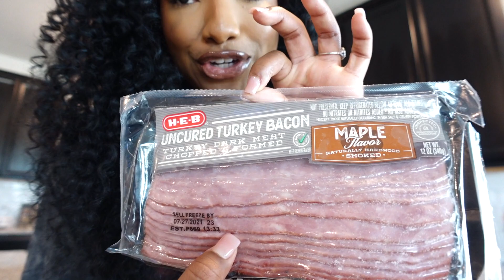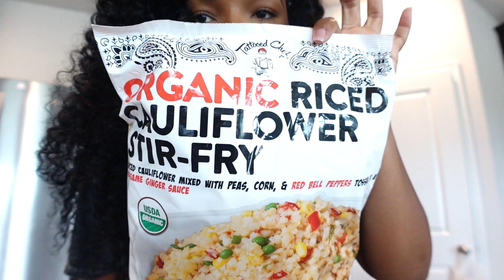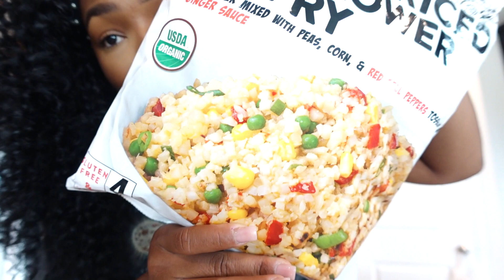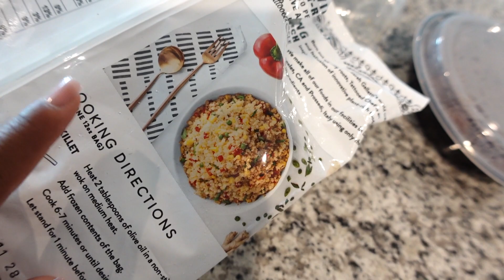SHAYEMPOWERED EP.2 | ABS ARE MADE IN THE KITCHEN!! THIS MEAL PREP WAS A FAIL THO... KINDA! 🥴😊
HEY SHAYFAM!! WELCOME BACK TO ANOTHER VIDEO! 💕

■ Apple Watch Cases
■ Resistance Bands
■ Kodiak Cakes

♥︎ ARE YOU STARTING YOUR FITNESS JOURNEY?! CHECK OUT MY VERY FIRST FITFRIDAY VLOG!

♥︎ HAVE ANY VIDEO REQUESTS?! LEAVE THEM DOWN BELOW IN THE COMMENTS!

TURN ON YOUR POST NOTIFICATIONS SO THAT YOU’LL BE NOTIFIED WHENEVER I UPLOAD AND NEVER MISS A VIDEO!

♥︎ AS ALWAYS, THANK YOU SO MUCH FOR THE SUPPORT AND LOVE Y’ALL ALWAYS SHOW ME! I REALLY REALLY APPRECIATE IT! Y’ALL LITERALLY ARE THE BEST! I LOVE YALL FORREAL!